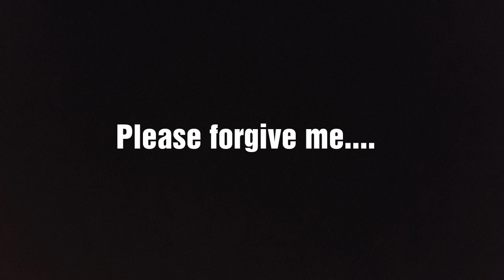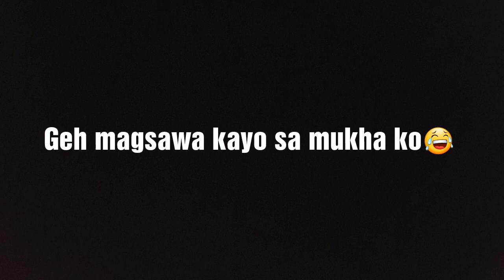ANG SIKRETO KO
Hey guys!!
New video again..
I hope you can still forgive me for what i did in this video... anywayss...
Dont forget to subscribe to my youtube channel click the notification bell to be notified for my next upcoming videos and kindly share this video on your social media accounts Thank you❤ once again im very sorry for what i did.

biancx_1012

Niacab

Biancx L.

Thanks for my intro template❤

For my outro template❤

For my outro edit That ill be using for my next vlog❤